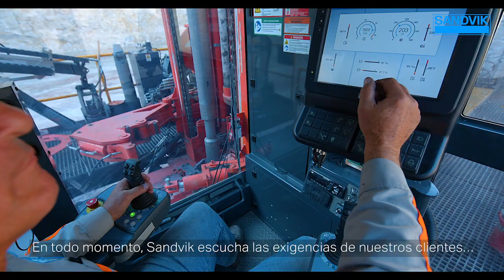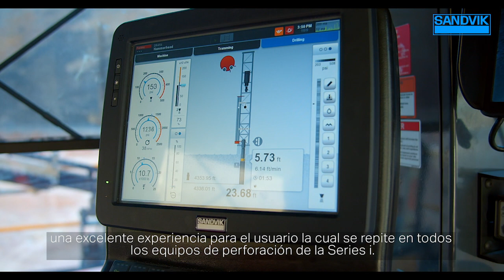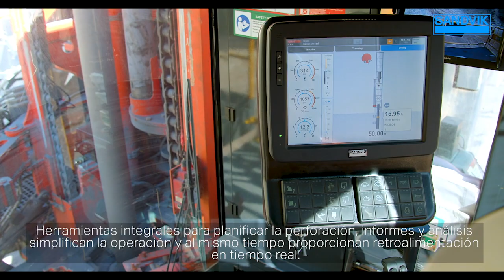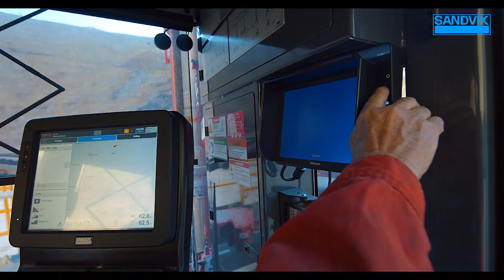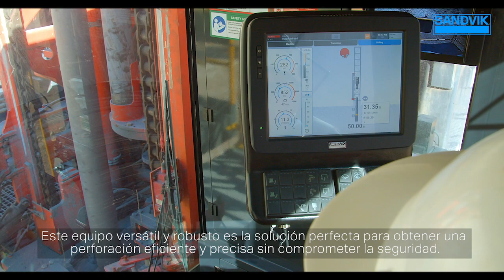Sandvik DR410i - Productivity Unmatched - Spanish | Sandvik Mining and Rock Technology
Compact, powerful and technologically advanced, Sandvik DR410i is designed to deliver unmatched productivity and return on investment for 152-251 mm (6-97/8” ) rotary and DTH holes.